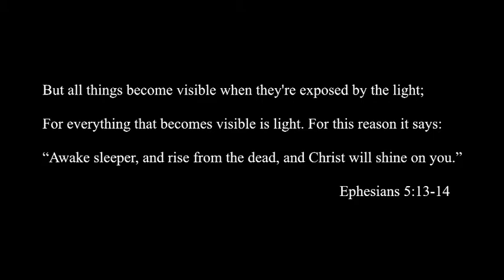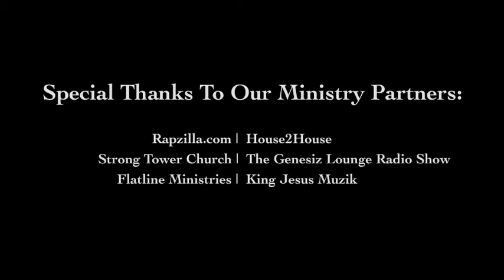City Alive Pt. 2 Washington Park - Montgomery, AL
It's going down!! Washington Park City Alive Part 2 with Thi'sl, Json & Corey Paul! August 9 2014! Common Ground Montgomery